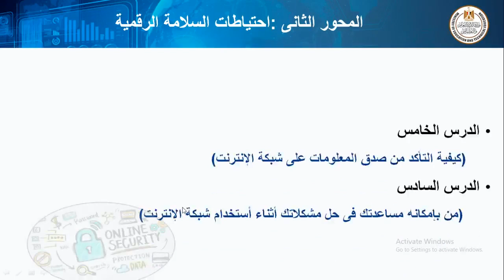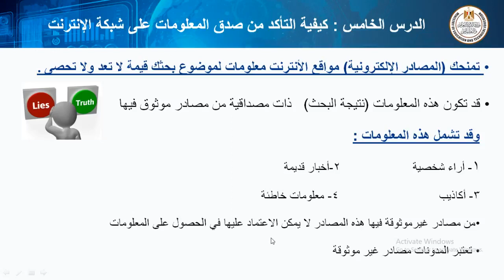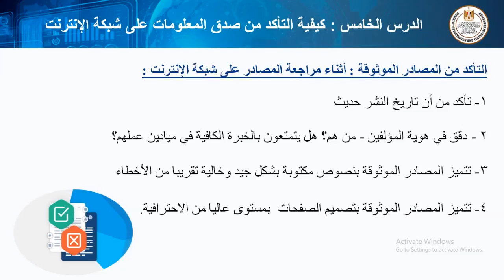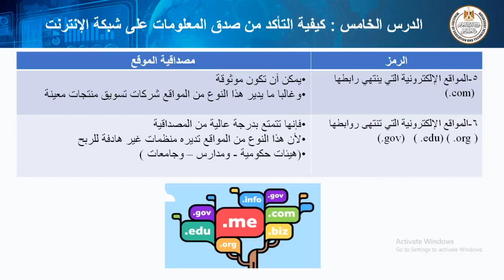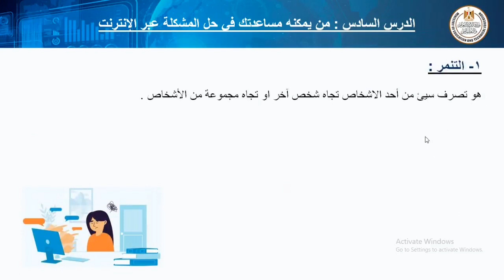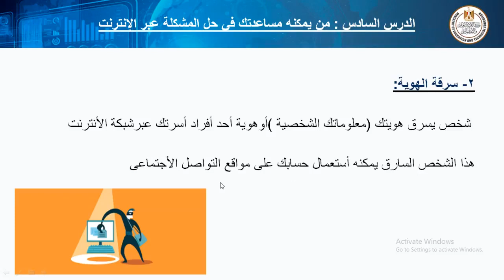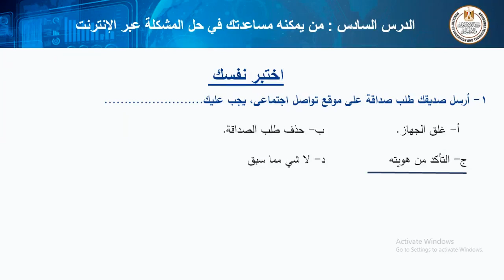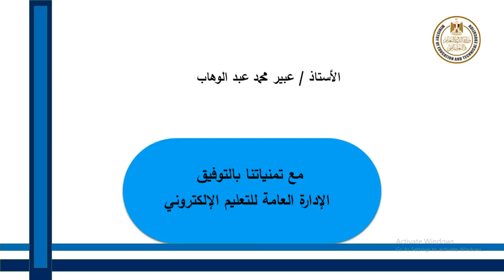تكنولوجيا المعلومات والاتصالات الصف الرابع الابتدائي احتياطات الأمن والسلامة الرقمية الجزء 3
عزيزى الطالب  يمكنك التواصل بالإدارة العامة للمحتوى التعليمى من خلال الصفحة الرسمية للإدارة على الفيس بوك وهى